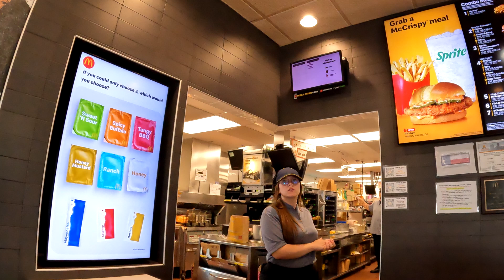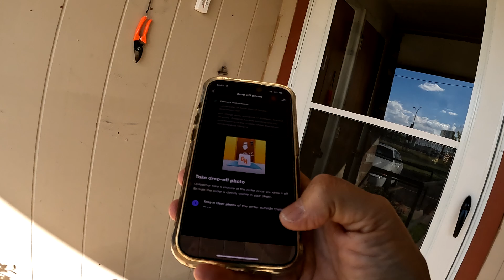A short Wednesday DASH. How much can we make??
Ride along with me on the short shift Wednesday.  How much can we make to add to the monies made to apply to the CC debt?

Bomb City Dashing | Printify Pop-Up

$Craftycreations5018